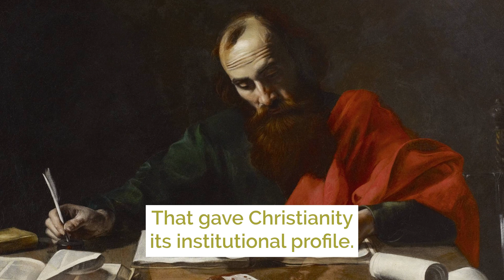Great Characters of the Bible - Episode 7: Paul (Archbishop Mark Coleridge)